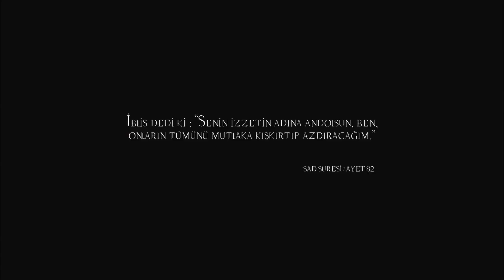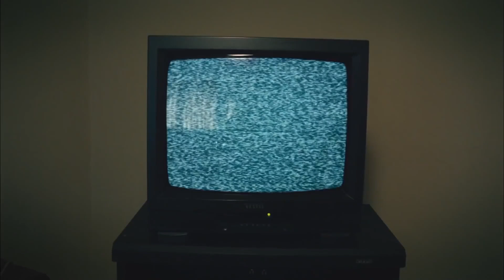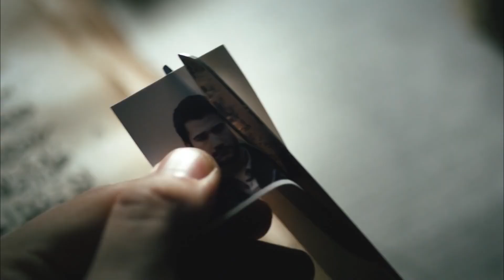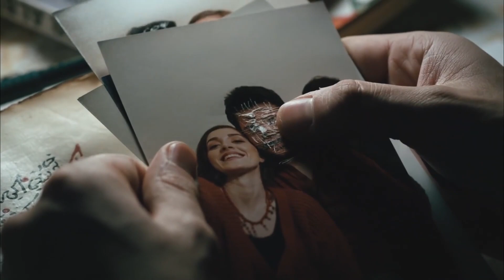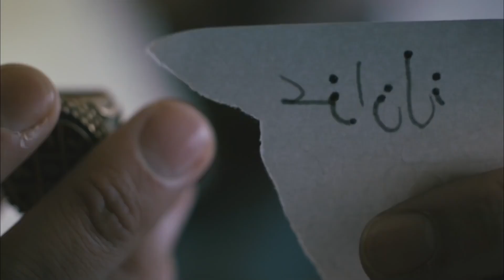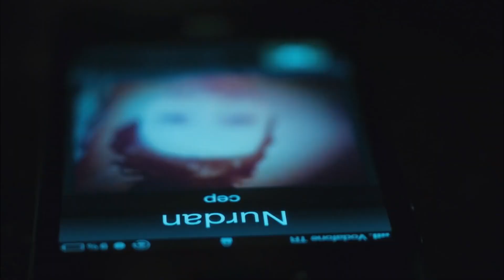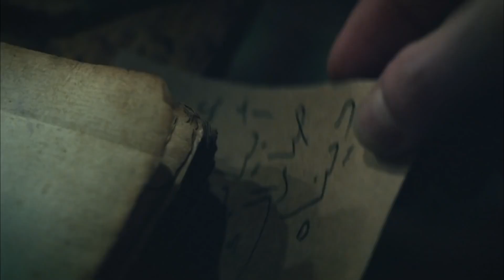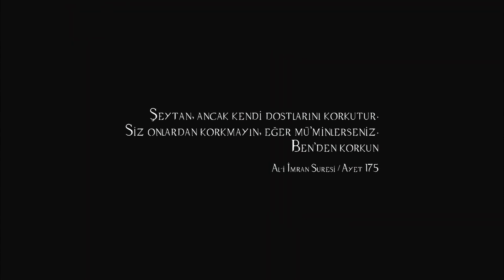Şeytan-ı Racim | Türk Korku Filmi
Şeytan-ı Racim | Türk Korku Filmi Full HD İzle

İstanbul’da Üniversitede okuyan iki ev arkadaşı Emrah ve Salih’in hayatları Salih’in Havas ilmine duyduğu merakla sonsuza kadar değişir.
Cin’ler âleminin ürkütücü varlıklarını kendi emri altına alarak isteklerini gerçekleştirmeleri için kullanmak isteyen Salih ve hiçbir şeyin farkında olmayan ev arkadaşı Emrah kendini bir anda bu korkunç döngünün içinde bulurlar. Emrah’ın hiç huzuru kalmamıştır. Her gece şiddetini daha da artıran kâbuslar ve ürkütücü olaylar zinciri başlar.
Salih öteki âlemin kapılarını açmış ve her şey kontrolden çıkmıştır. Kurtulmak istedikçe daha da derine batmaktadırlar. Emrah, okulunu bırakır ve ailesinin yanına İzmit’e döner. Babası ve ailesi her geçen gün daha da batağa saplanan Emrah’a yardım etmeye çalışırlar. Ancak neyle karşı karşıya olduklarını kimse bilmemektedir.
Yardım için son çare Bakırcı Mehmet diye bilinen bu konularda ilim sahibi olan yaşlı bakırcı ustasıdır. Bakırcı Mehmet, Emrah ve Salih’i içine düştükleri bu kara dünyadan kurtarmak için tüm ilmini kullanacaktır. Ancak her şeyin bir sınırı vardır. Karşılarındaki güç kimsenin bir gün karşı karşıya gelebileceğini düşünmediği bir varlıktır.
Hak katından kovulmuş olan Şeytan-ı Racim yani İblis ’in intikam almak için eline bir fırsat geçmiştir. Önce bir oyun gibi başlayan bir cin çağırma seansı daha sonra iki gencin hayatını kâbusa çevirecek bir karabasana dönüyor.

Yapımı : 2013 - Türkiye
Tür : Gerilim ,  Korku
Yönetmen : Arkın Aktaç
Oyuncular : Altan Gördüm ,  Ayşe Tunaboylu ,  Uğur Güneş ,  Aysan Sümercan ,  Kübra Balkan